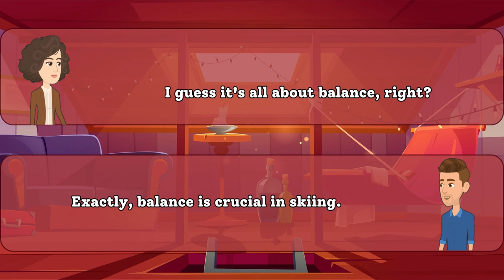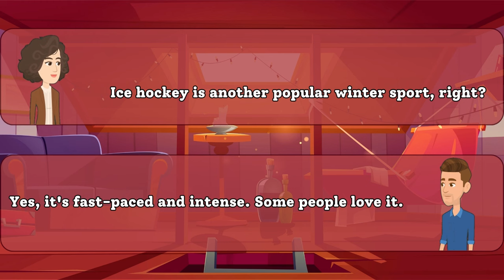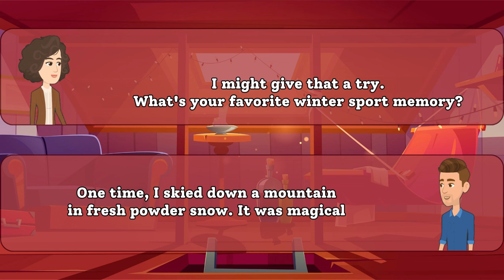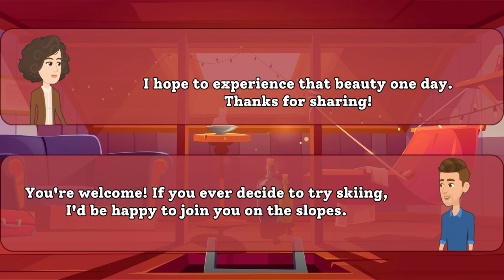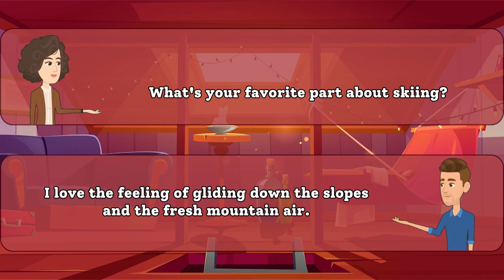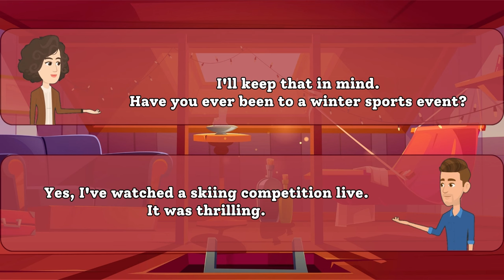Let's Talk Winter Sports! English Conversation Practice 🎿⛸️ | English Speaking Practice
Hey everyone! 👋 Join us for a fun and friendly English-speaking conversation about our favorite winter sports! 🏂❄️ Whether you love hitting the slopes, gliding on the ice, or just enjoy watching winter games, this video is the perfect opportunity to practice your English speaking skills.

In this video, we share our thoughts, experiences, and tips related to winter sports. It's a great chance to pick up new vocabulary and expressions while enjoying a casual chat about the snowy season. So grab a cozy blanket, make yourself a warm cup of cocoa ☕, and join us for some chill conversation practice!

Share your favorite winter sport in the comments below, and let's keep the conversation going. Happy learning! 🌟✨

EnhanceYourEnglish,KeepLearning!